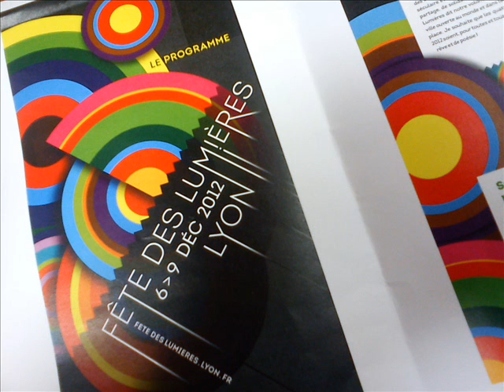La fête des lumières . Lyon 2012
Il y avait tout plein de gens dans les rues pour suivre les lumières sur les monuments de la ville .